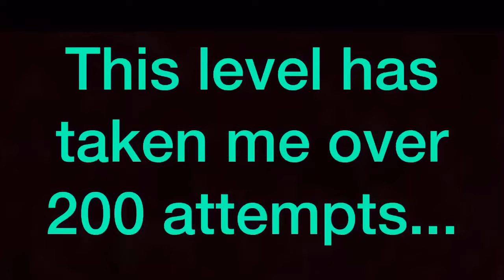Fly straight challenge COMPLETE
Finally I’m done with this level and I can move back to hexagon force which will give me more nightmares
Don’t forget to L, C and S! Thanks:)